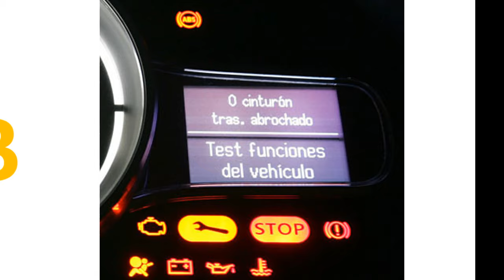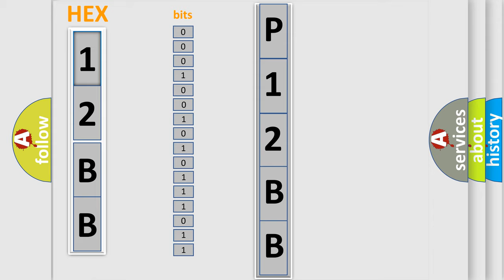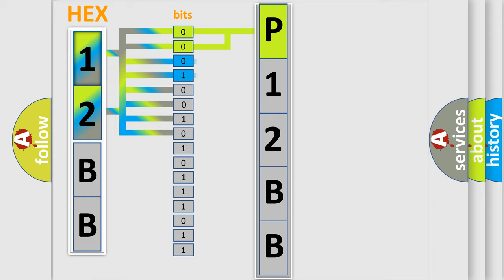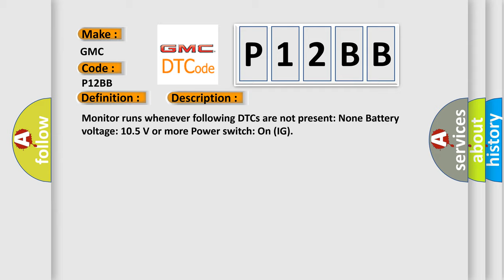DTC GMC P12BB Short Explanation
Contents:
0:21 Basic DTC analysis according to OBD2 protocol standard.
1:48 Insight into programming
2:58 A diagnostically understandable description of the Diagnostic Trouble Code
3:05 Basic error definition

Make:
GMC
Code:
P12BB
Definition:
High Speed CAN Communication Bus
Description: